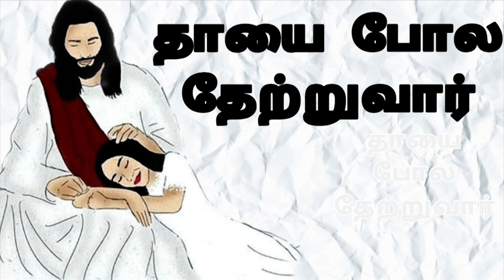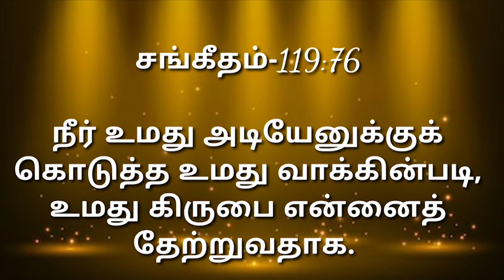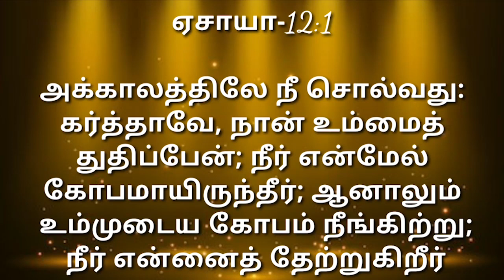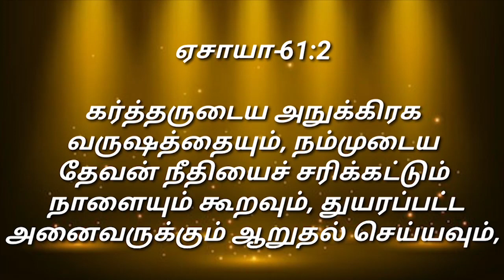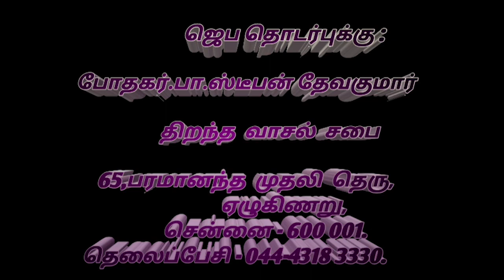21st Sunday 9.30 am